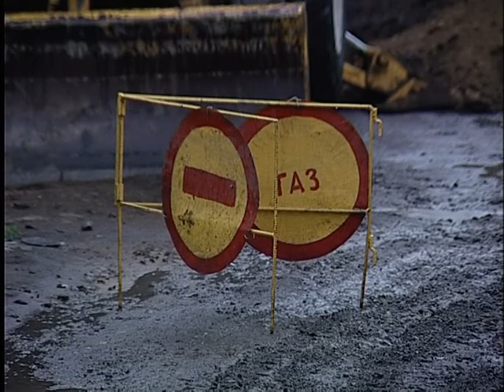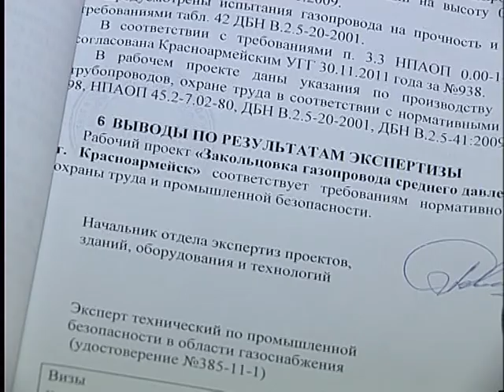Жители обеспокоены прокладкой подземного газопровода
В телекомпанию «Орбита» обратились жители улицы Фрунзе. Они просили разобраться кто и для чего по их улице роет канаву. Люди обеспокоены, что в результате данных работ будут повреждены коммуникации, которые проходят рядом. Несмотря на дождливую погоду, работы активно продолжались и 17-го мая. Что же здесь будет и для чего это делается?